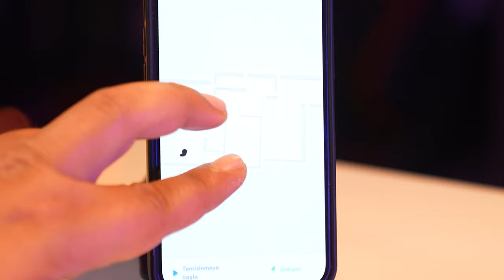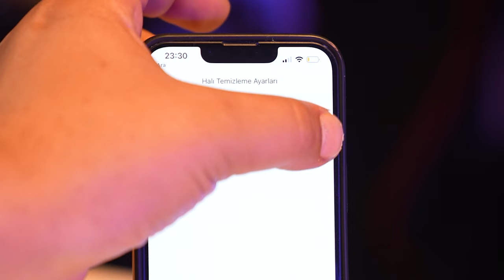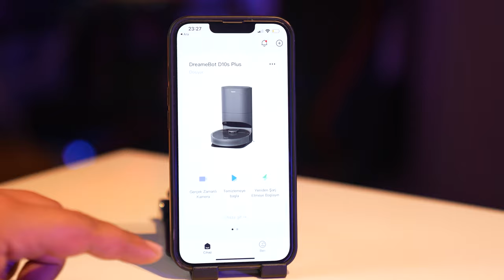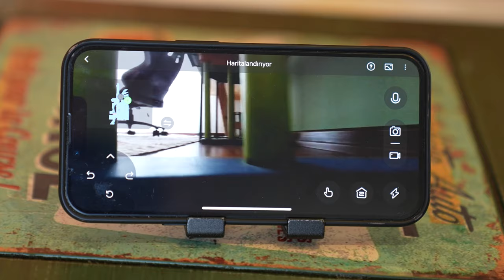iPhone Gibi Lidar Sensörlü Akıllı Süpürge: Dreame D10S Plus İncelemesi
Bütün Evi 3 Boyutlu Çizebilen Akıllı Süpürge: Dreame D10S Plus İncelemesi